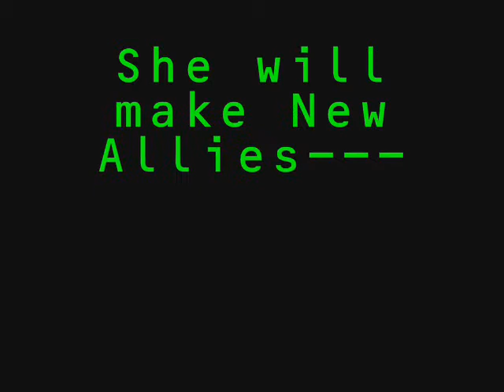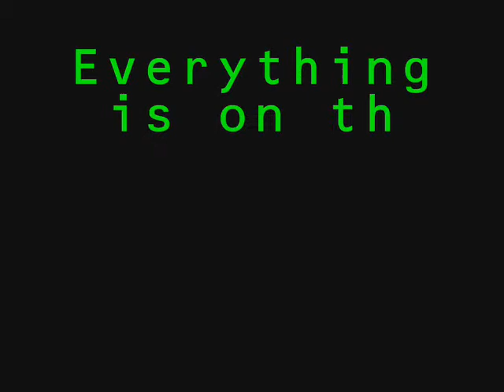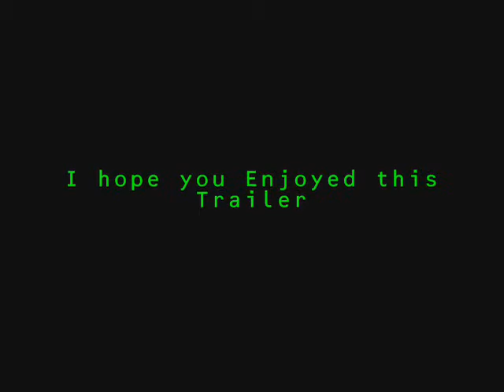Metroid: The Movie (WiiCast Submission)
My Submission for the Metroid Movie Trailer Contest being run